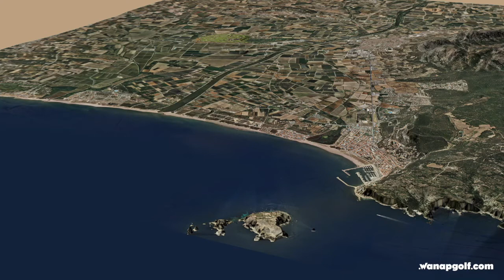Emporda Links Golf. 3D Flyover